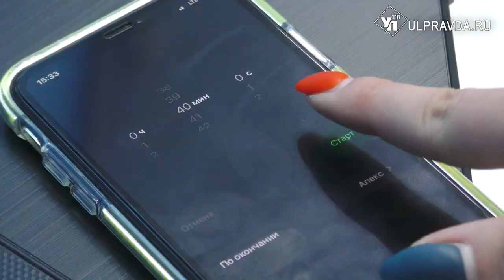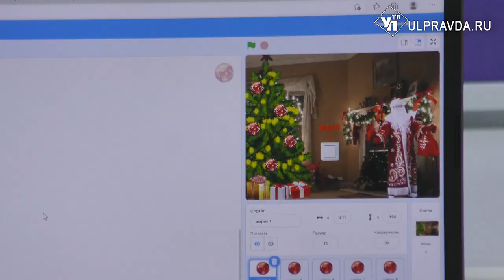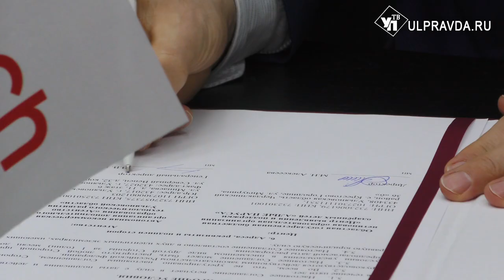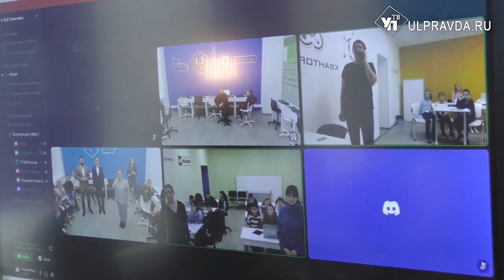Ульяновские школьники создают новогоднее настроение на IT-языках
Современный мир открывает для детей новые возможности. И если раньше полиглотом называли того, кто покорил русский язык, английский и, к примеру, французский. То сейчас список пополнили it-языки. Ребята могут дать фору даже взрослым. А свои знания с удовольствием демонстрируют на конкурсах. Как раз сейчас в Ульяновске стартовал второй Scratch- триатлон.